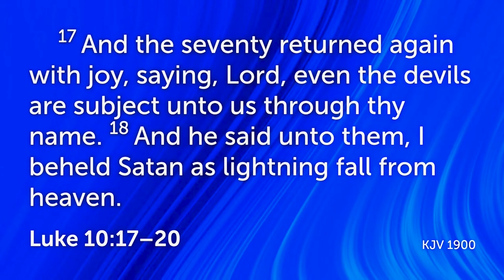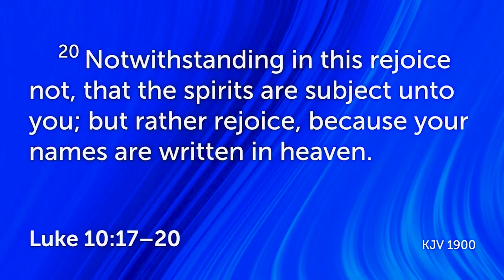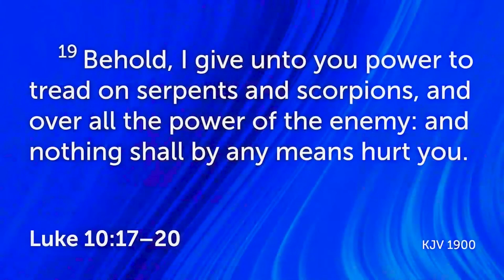The Believers Authority | Prophet Gerald Nyasulu Ph.D.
Follows us on all social media platforms at Streams.International

Meeting ID: 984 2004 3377
Passcode: 217379

Has this ministry blessed you? please head over to our and fill in your testimony to let us know what God is doing in your life through our Prophet and Prophetess.

Does anyone have any questions?

Be Blessed, Shalom

About:
Streams International is a Prophetic Church where you will experience Prophetic Revelational Teachings, Prophecies, Healing, Deliverance, Breakthrough, Heavenly Worship, Passionate Prayer, Love, Acceptance and Fellowship. Your Life Will Never Be The Same! Kingdom Care Limited T/A Streams International. 5072830 CCLI Licence, 637594, 149257, 637604, 123020, 40495

This teaching was extracted from our Live Church Service on the Sunday Of The Believers Authority With PROPHET GERALD NYASULU Ph.D. (01_10_2023)